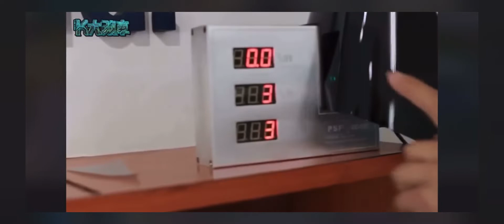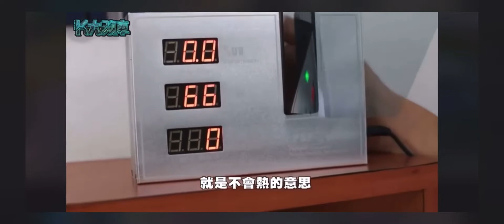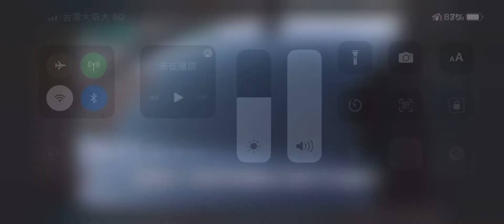車窗全滿版無縫施工 不滿意保證換新 可刷卡 附發票 視界第一 台北市松江路508號威余隔熱紙 SunTek犀牛皮無縫包膜ClearPlex隔熱紙無縫施工3M 2080改色膜